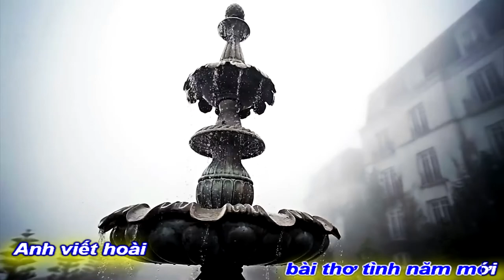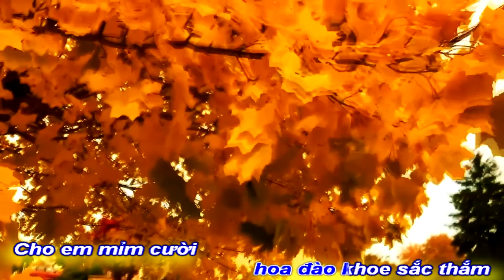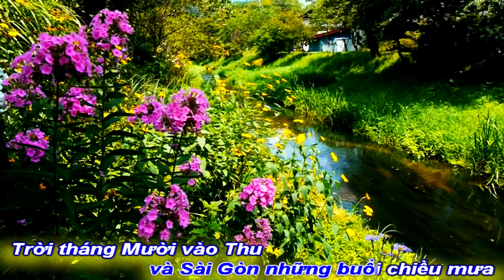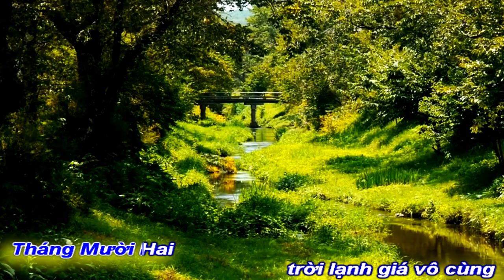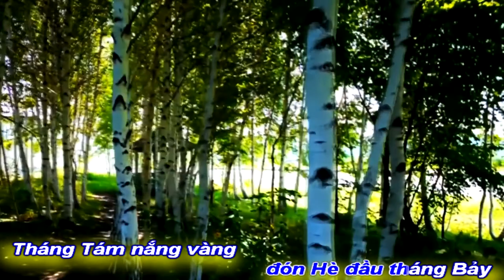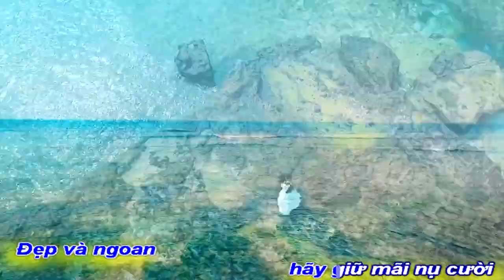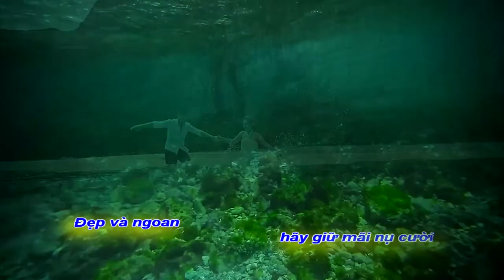[KARAOKE BEAT NỮ]THƠ TÌNH ĐẦU NĂM||HỒNG THỦY-VĨNH ĐIỆN-THỤY LONG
TÁC PHẨM:THƠ TÌNH ĐẦU NĂM
THƠ:HỒNG THỦY
SÁNG TÁC:NS VĨNH ĐIỆN
TRÌNH BÀY:CA SỸ THỤY LONG
ASM NS GIANG ĐÔNG
PROMOVIES VIDEOKAR NS QUANG DAU